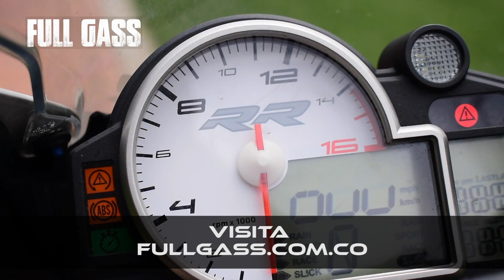BMW S1000RR AL PAREDON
La mas poderosa moto de BMW la S1000RR llora el dia de hoy!!! llorara mucho? LLORAAAAAAAAAAAA